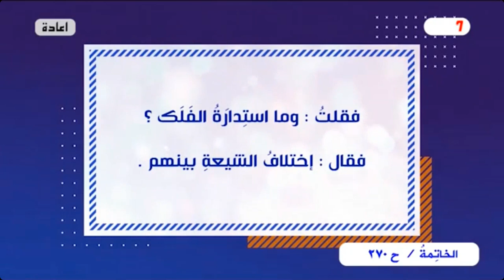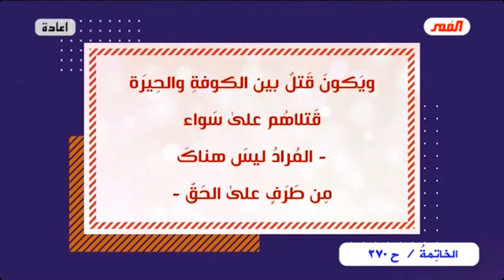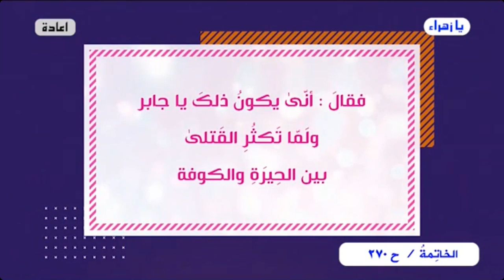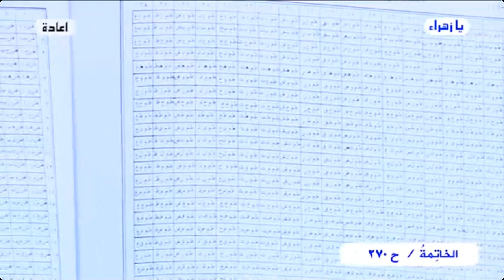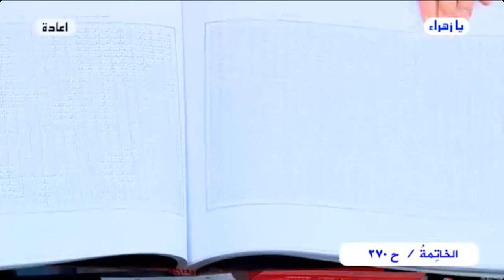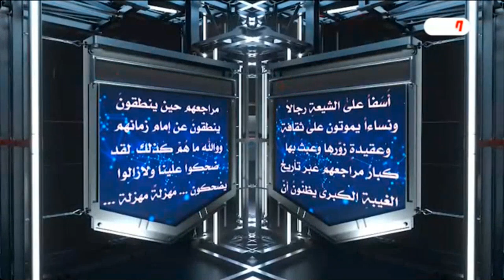برنامج الخاتمة - الحلقة (270) // يا إمام..هل من خبرٍ أم إن الإنتظارَ يطول؟ // عبد الحليم الغزي